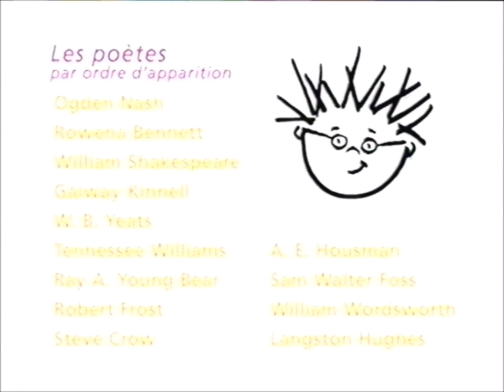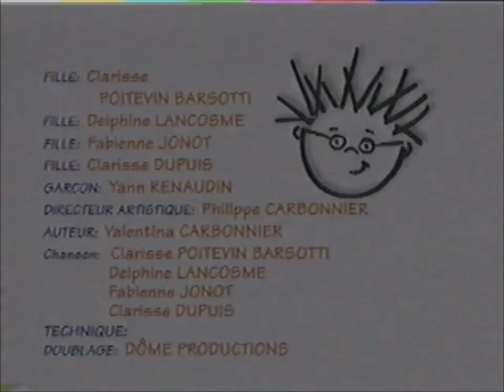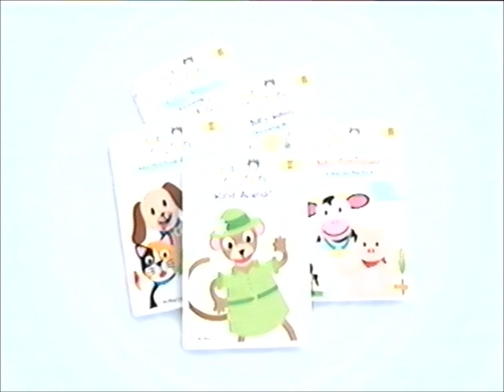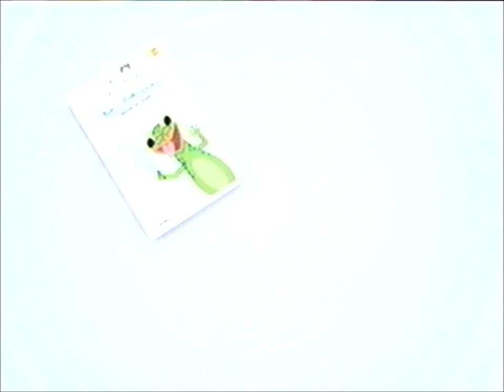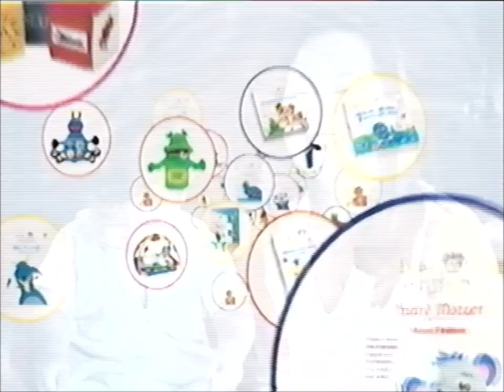Closing to Baby Einstein: Bébé Shakespeare - Monde de poésie FC 2004 VHS (HQ)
All rights of Baby Einstein go to Kids II.

The closing consists of:
Closing Credits
Little Einstein Trailer (French)
About Baby Einstein (2004 Version) (French)